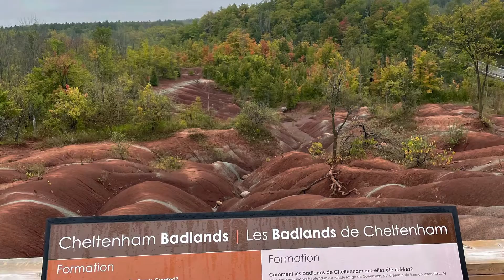A must experience landmarks of Toronto & Niagara Falls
Experience some notable places and landmarks of Toronto and Niagara Falls